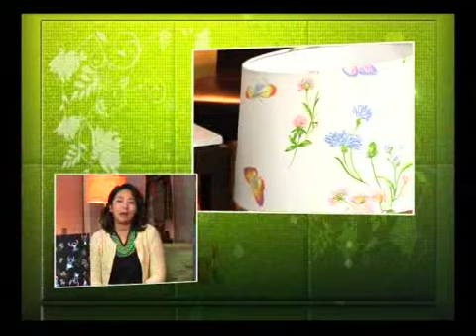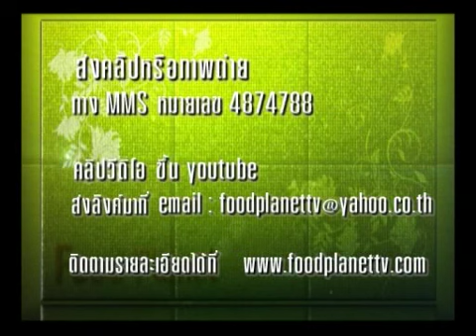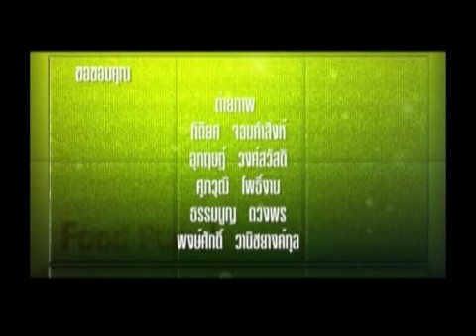Food Planet EP29 4/4